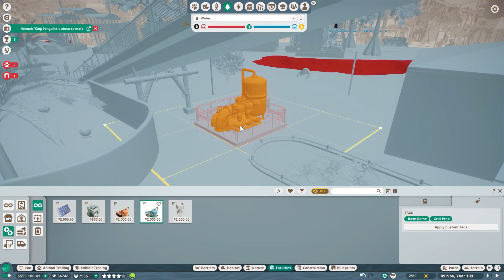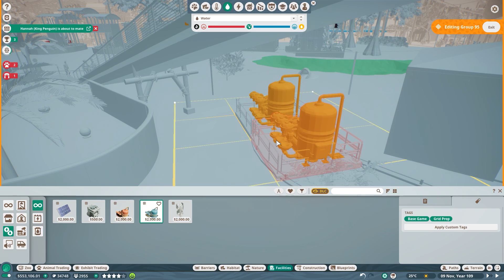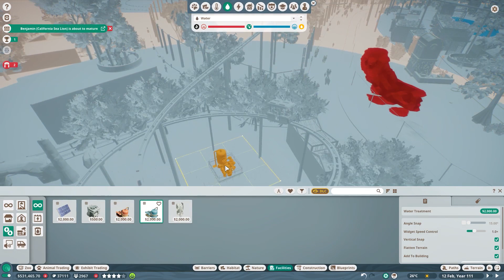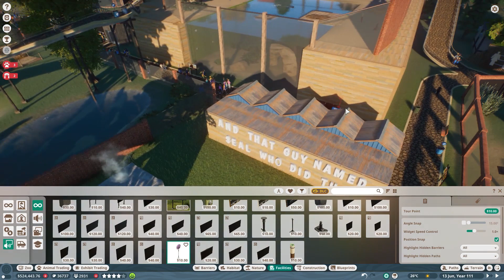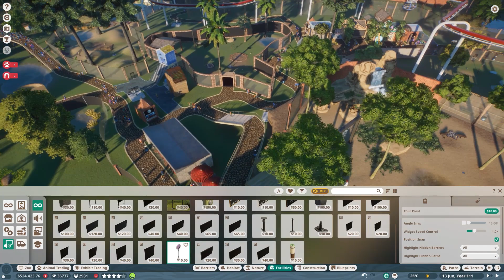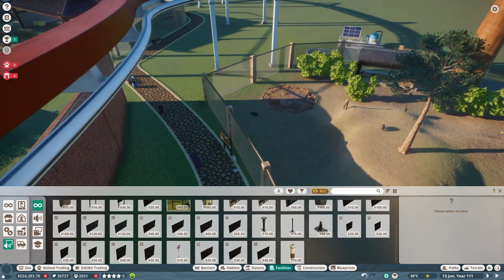Wild Wombat Tour | Planet Zoo (Part 45)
Planet Zoo continues and we're going to try to set up a tour. It's a terrible tour. It only has four stops, and each one of them is miles away. But it's got Wombats, so there's that.

Meanwhile in Planet Zoo, there's more exciting Work Zone action. And our rhino goes out for an unscheduled walk.

Planet Zoo gameplay continues here.